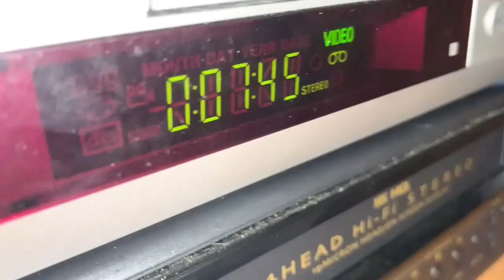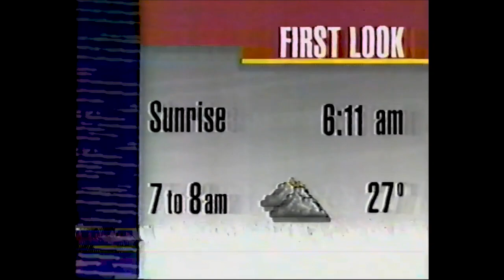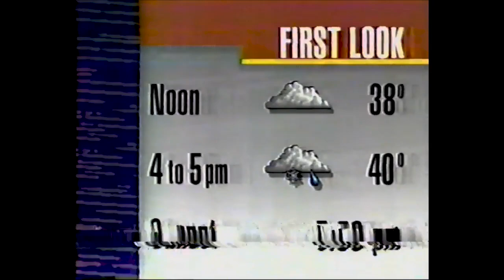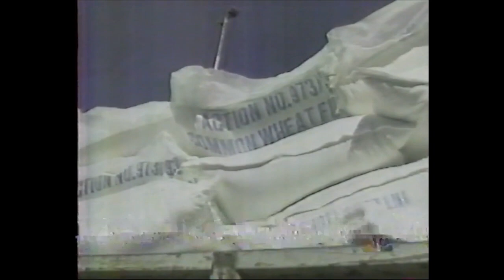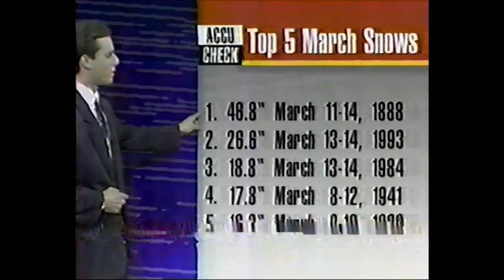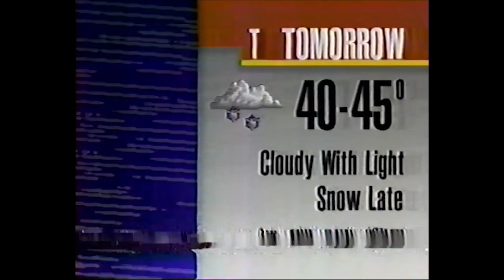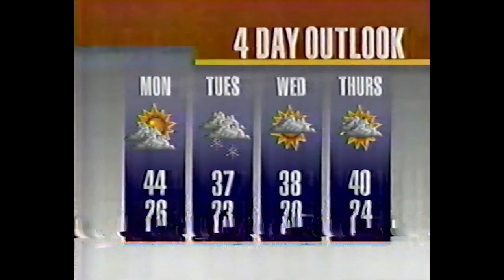WNYT 11pm Newscast (March 12, 1994; Complete)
WNYT would repeat its News Channel 13 newscasts at 2am before signing off on weekends, and carrying NBC overnight programming on weekdays. And hey, because it's St. Patrick's Day, why not upload a newscast covering events related to it!

Pat Minarcin anchors the news, with a very young Paul Caiano doing the weather, and Mark Mulholland back when he was doing sports. Reporters include Bill Lambdin, Elaine Houston and a report from NBC. Yes, finally something with Pat Minarcin in it! If you don't know Pat was a "journeyman" news anchor, who worked in many DMAs including Tampa, Baltimore, and for a brief period was the weekend anchor at WNYT. He wasn't the nicest guy in the world, and when his contract wasn't renewed that June Minarcin sued Viacom (WNYT's owner) for age discrimination. He did the same in Tampa and Baltimore, with the latter being a firing because WBAL management thought he didn't click well with Rod Daniels.

Enough on him though, but have a laugh at how he pronounces most of the Albany area towns and names. In the news, a 17-year-old is declared not guilty after a murder case dating back to July 1992, a "cat show" (yes, not a dog show) happening in Schenectady, a fire destroying a small hotel, an earthquake in Rochester, and the St. Patrick's Day parade in Albany and Troy. I went to the Albany parade over the weekend with friends from school, always a tradition if you're an Irish 518 resident!

Paul Caiano forecasts average March weather, without snow thankfully, and they even liken the day's weather to 1993's weather when the "Storm of the Century" hit Albany. WNYT aired a special on that storm earlier this week. Seeing Paul now as chief makes this video even crazier - he looks like he's still interning here! Also his conversations with Pat seem very odd, I don't know why, maybe because Paul is talking to a gray-haired man who was only in the 518 for two years?

Mark does a good job with sports, including his highlights on UAlbany's championship round with NYU (back when the Danes were Division 3) and ECAC Hockey championships. Also some news on NBA, NHL and high school championships are included, with some videos of the latter taking place at Hudson Valley Community College.

If you like Pat Minarcin, I have two more newscasts with him on it coming your way. Funny thing was, when he left for Tampa, the guys at WTSP wanted to hire Ed Dague to work there as well! Thank god he passed up that offer. I can't see Ed working down south.

As always, Ed Hopkins voices the news open and talent bump, and Prime News is the news theme. WNYT had just introduced this on-air look two months earlier.

(C) 1994 Viacom, now part of Paramount Global; WNYT is now owned by Hubbard Broadcasting. For educational and historical purposes only. We don't profit off this video.